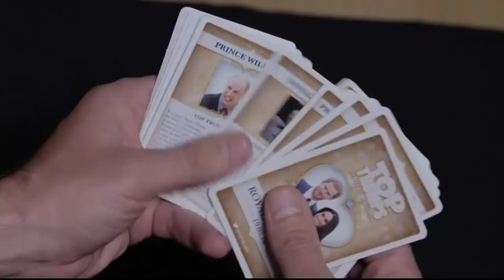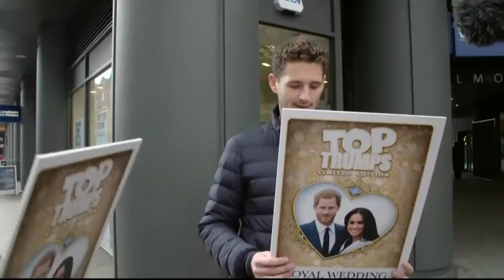Inside Five Minutes 110561: เผยการ์ดเกมแรงบันดาลใจจากพิธีเสกสมรสของเจ้าชายHarry และ Meghan Markle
Inside Five Minutes

ยิ่งใกล้วันจัดพิธีเสกสมรสของเจ้าชาย Harry และ Meghan Markle บรรดาบริษัทต่างๆ ก็ได้พากันเปิดตัวสินค้าที่ได้รับแรงบันดาลใจจากงานนี้ เพื่อเกาะกระแสความสนใจของคน ล่าสุดมีการเปิดตัวการ์ดเกม The Royal Wedding Top Trumps เกมสนุกๆ ที่ให้ผู้เล่นกับเพื่อนๆ ตัดสินแพ้ชนะด้วยการรวมค่าพลังจากการ์ดที่มือ แต่ละการ์ดจะเปลี่ยนไปตามตัวละครที่แตกต่างกันมีทั้ง เจ้าชาย Harry ,Meghan Markle และเหล่าราชวงศ์อังกฤษคนอื่นๆ